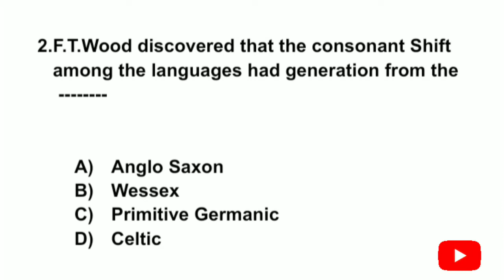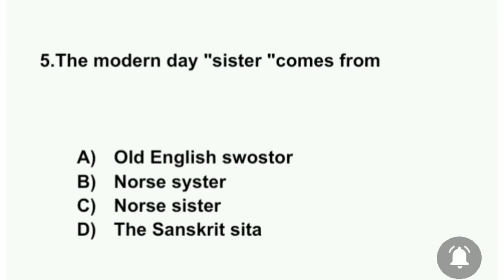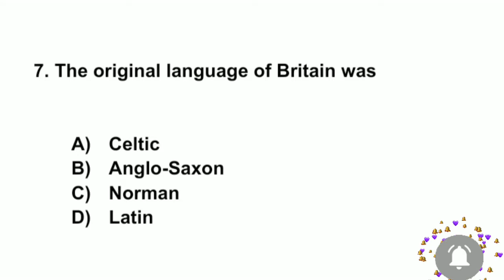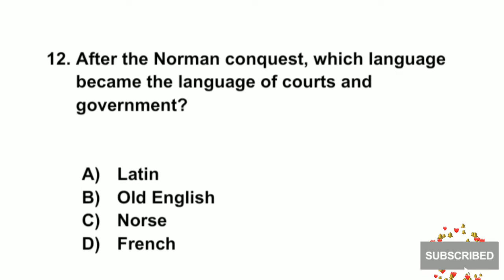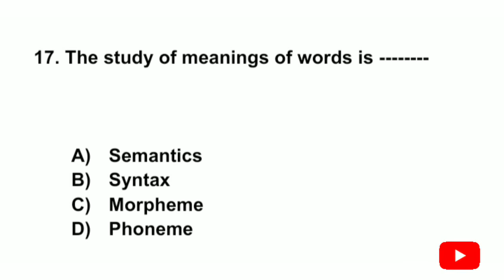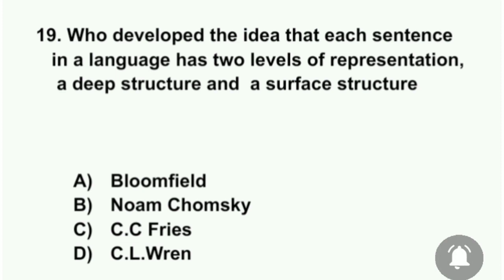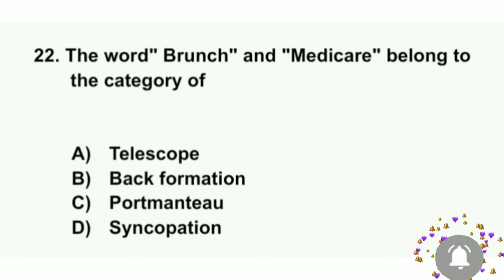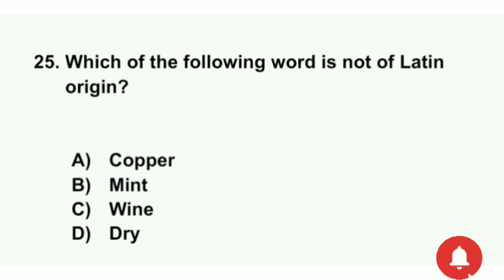PG TRB ENGLISH UNIT IX 25 MCQS / One Mark Questions and Answers Part 1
PG TRB ENGLISH UNIT IX

Answers

1.C
2.C
3.C
4.C
5.B
6.B
7.A
8.A
9.C
10.D
11.D
12.D
13.D
14.D
15.C
16.C
17.A
18.D
19.B
20.A
21.D
22.C
23.A
24.A
25.D